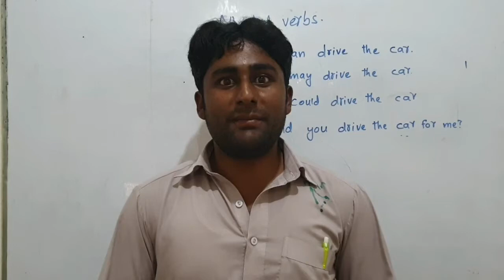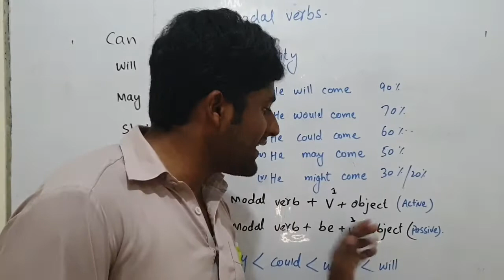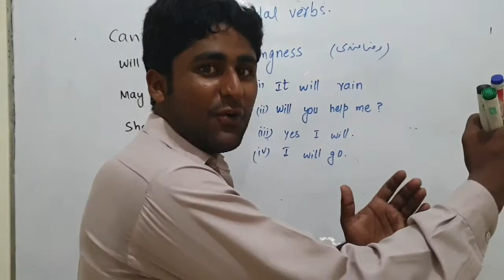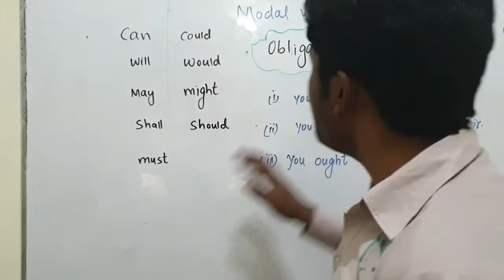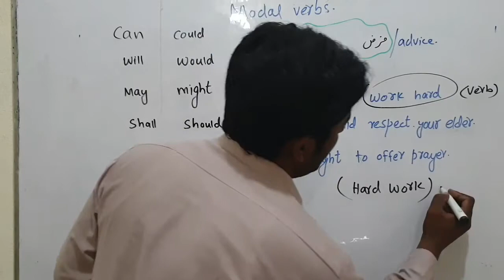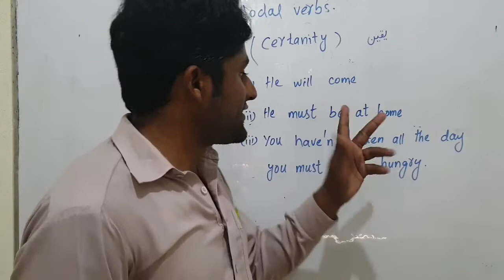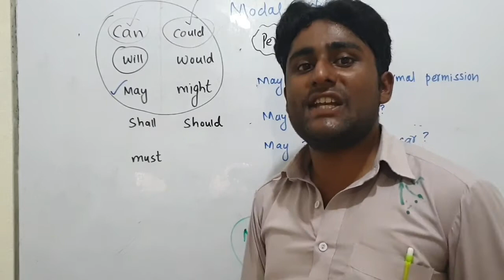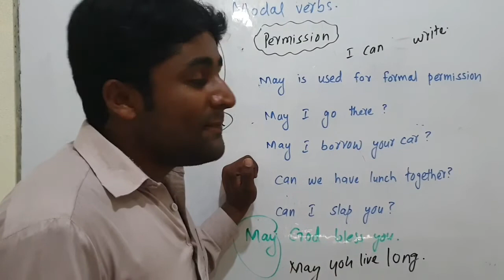Modal Verbs With totelly Different Concept || with Grammar tips and variety of usages|intelligentsir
Modal Verbs With totelly Different Concept || with Grammar tips and variety of usages||intelligent Sir
intelligent Sir
intelligent Sir